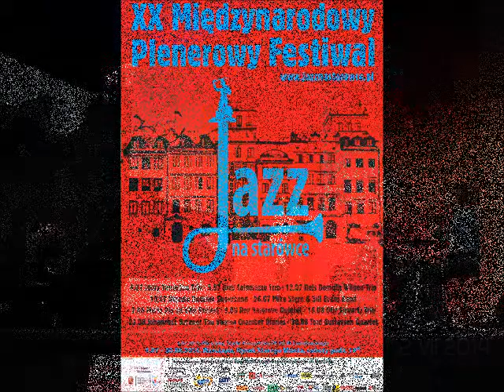"Wishing well" - Reis Demuth Wiltgen Trio - XX Festiwal Jazz na Starówce 2014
12 VII 2014 - XX Międzynarodowy Plenerowy Festiwal Jazz na Starówce w Warszawie - koncert luksemburskiego tria w składzie:
Michel Reis - p
Marc Demuth - b
Paul Wiltgen - dr